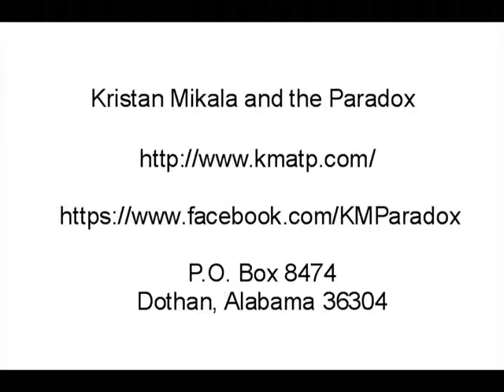Kristan Mikala & The Paradox - I Love Rock And Roll (4-11-2014)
33rd song, at Butners Tavern in Enterprise, Alabama on April 11, 2014